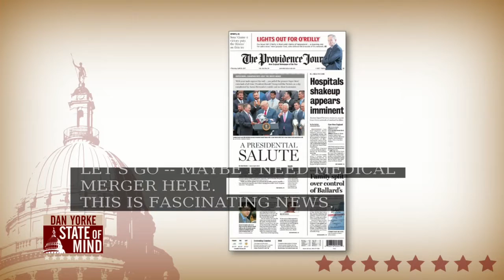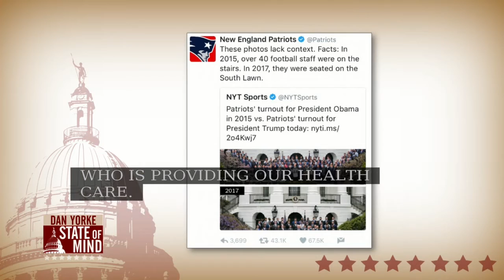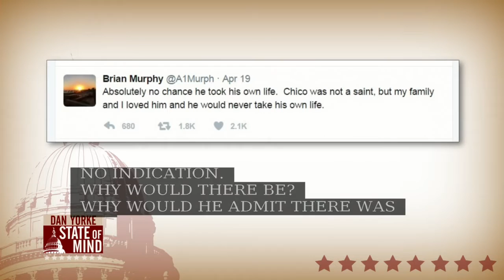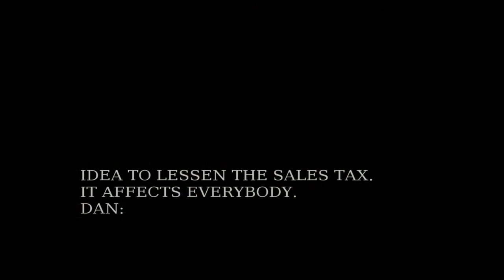4/20: Rep. Jared Nunes talks cutting the RI sales tax from 7% to 3% on State of Mind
Rep. Jared Nunes (D- District 25) joined Dan to discuss reducing the RI sales tax from 7% to 3%.